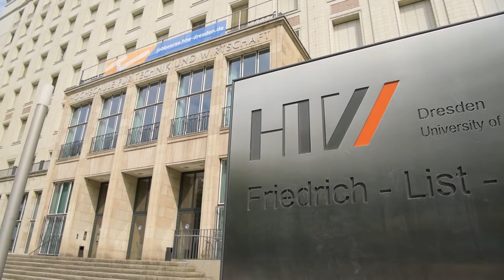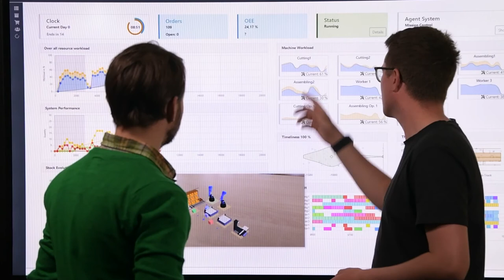Fakultät Informatik/Mathematik - Dekan Prof. Dr. rer. pol. Torsten Munkelt begrüßt zum Studienstart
Im Video begrüßt Prof. Dr. rer. pol. Torsten Munkelt die Studierenden an der Fakultät Informatik/Mathematik und gibt Einblicke in den Studienbeginn zum Wintersemester 2021/2022.

Die Digitalisierung hautnah miterleben können Sie in den regelmäßigen Führungen in der Modellfabrik 4.0. Mehr Infos gibt es